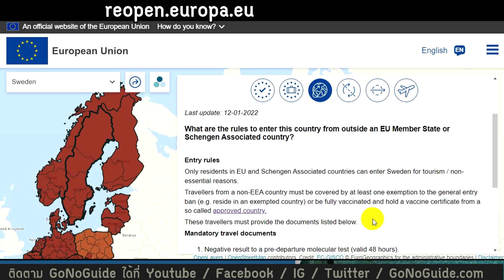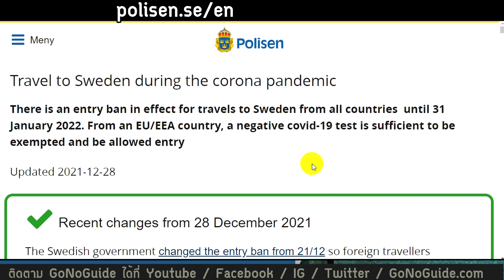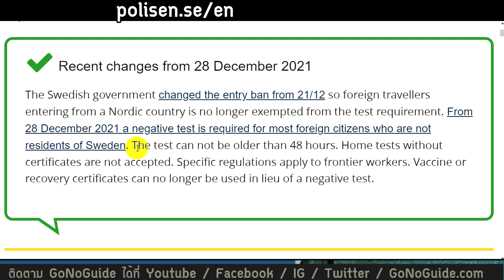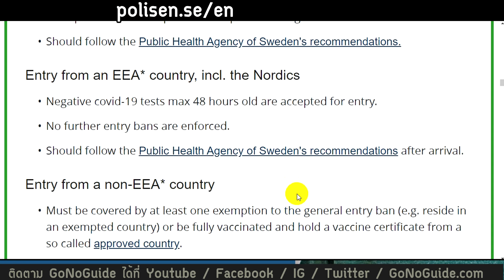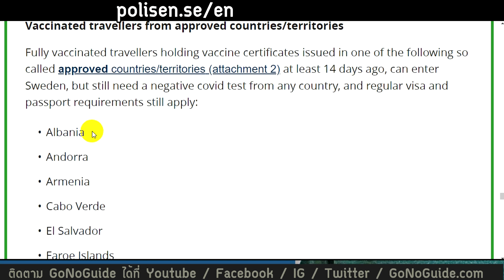จากไทย เข้าสวีเดน มกราคม 65 เดินทางได้มั้ย ต้องรู้อะไรบ้าง | GoNoGuide Europe